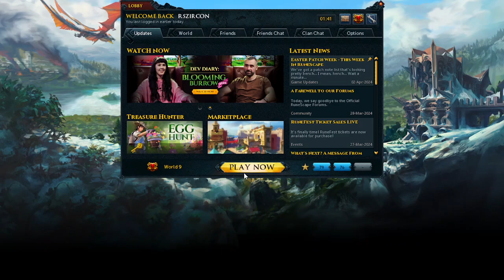RS3 Chilling Easter 2024 pt.6